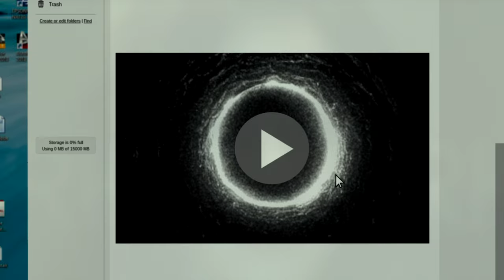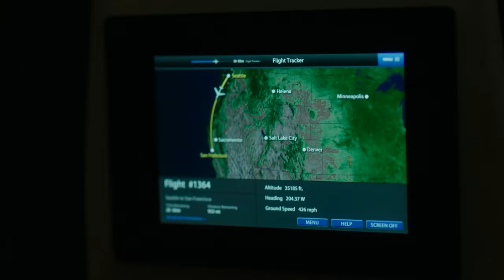Rings | Trailer #1 | Arabic French Sub | Croatia | Paramount Pictures International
Samara se vratila i traži krv u prvom traileru filma Krug 3. Pogledajte. Podijelite. Potrudite se ne umrijeti.

Samara se vraća u novom nastavku filma Krug.

KRUG 3 | Trailer #1 | Croatia | Paramount Pictures International